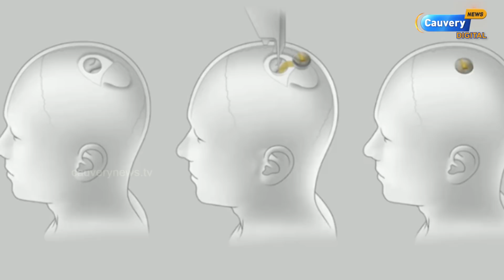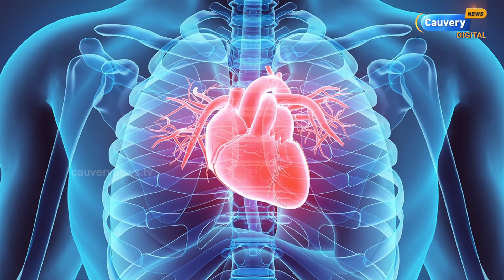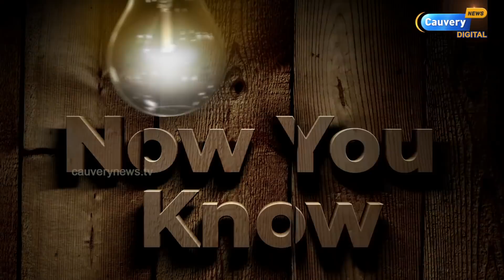Brain Controling Chip | பன்றி,குரங்கில் சோதனை வெற்றி | தன் மூளையில் சிப் பொறுத்துவாரா Elon?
எலான் மஸ்க், தனது டெஸ்லா மற்றும் ஸ்பேஸெக்ஸ் நிறுவனங்களுக்கு பெயர் பெற்றவர். தற்போது அவர் மனித மூளையை ஒரு சிப் கொண்டு இயக்கும் முயற்சியில் ஈடுபட்டுள்ளார்.  இது வெற்றிகரமானால், உலகில் நோயும் இருக்காது ஏழ்மையும் இருக்காது.

Elon musk, famous for his tesla and spacex companies,is now getting ready to make human minds into computers. There is a great deal of  development in this project. When it becomes successful, there will be no sickness or poverty.